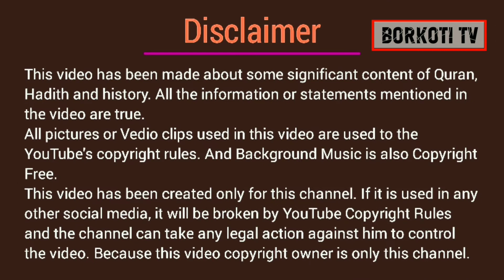Badsha Harun or Rashid || স্বর্ণযুগের সম্রাট খলিফা হারুন অর রশিদ || বাদশা হারুন অর রশিদ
ভিডিও : স্বর্ণযুগের সম্রাট খলিফা হারুন অর রশিদ
কন্ঠ : হাফেজ মাওলানা শিহাব উদ্দিন মাহমুদ
এডিটিং : মাহমুদুল হাসান শান্ত

🔴 PRIVACY WARNING
All videos uploaded to the Borkoti TV channel are Borkoti TV's own.  It is strictly forbidden to re-upload any video from this channel to any other YouTube channel or through any social media.
© all the copyright reserved by "Borkoti TV"